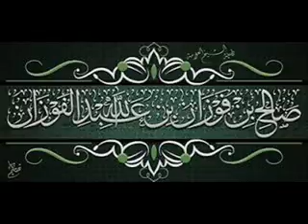2/14شرح تجريد التوحيد المفيد للعلامة صالح بن فوزان الفوزان حفظه الله